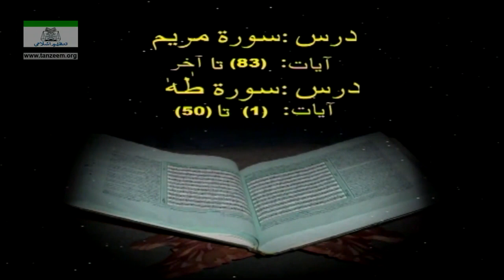Surah Maryam (Ayat 51- End) To Surah Taha (Ayat 01- 46) Tafseer By Dr Israr Ahmed